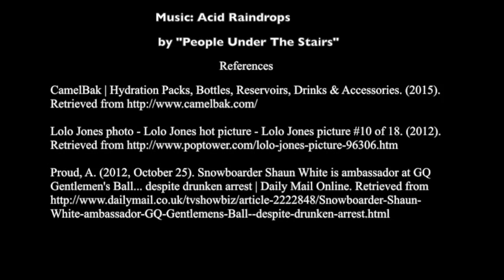PatrickJackson PRS Assignment2 Video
Note: This is a school project.
New Products from Camelbak